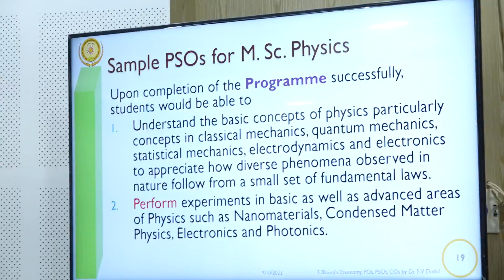Bloom’s Learning Levels, POs, PSOs, Cos 04